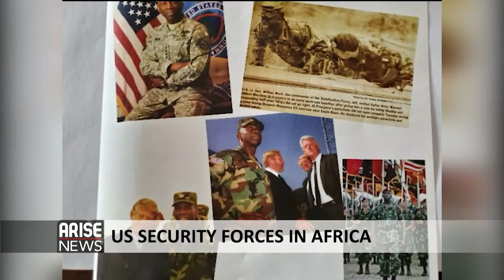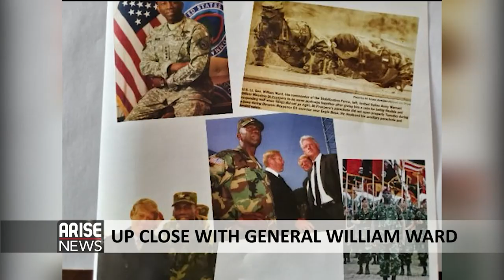US SECURITY FORCES IN AFRICA - GENERAL WILLIAM WARD